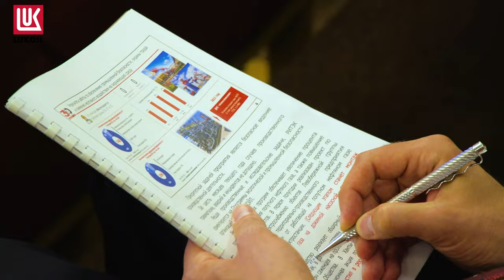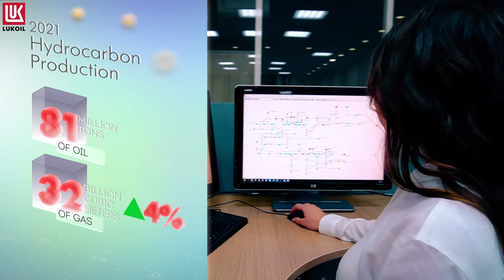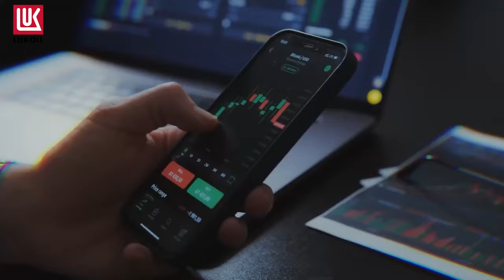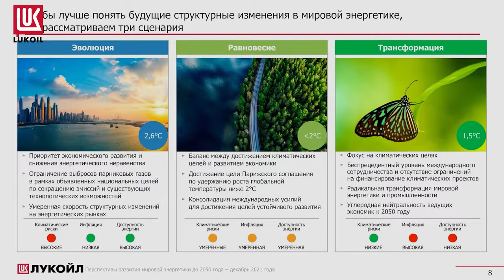LUKOIL - Energy for life and progress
Lukoil is a global vertically integrated energy company. We turn the energy of nature to benefit of humankind. Energy for our planet's future and ecosystem conservation, for life, progress, motion, achievements and development.